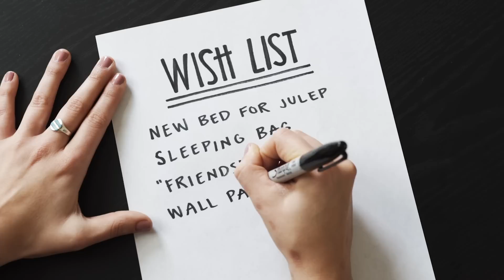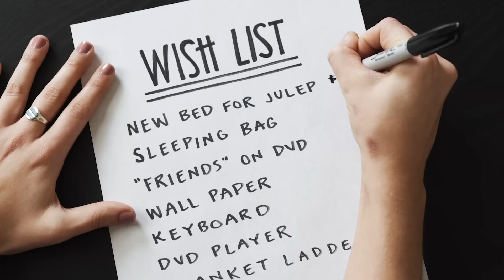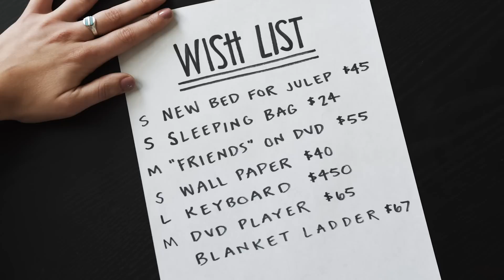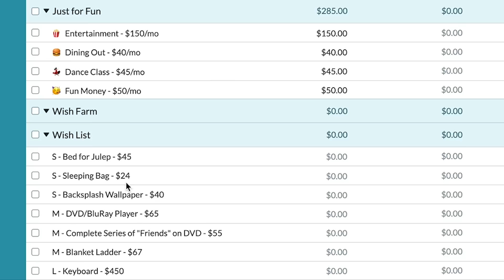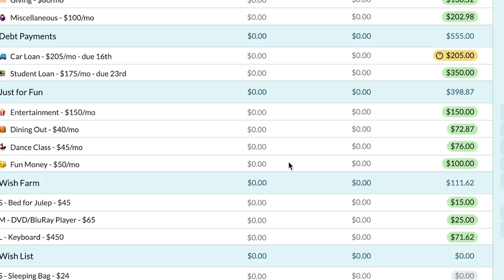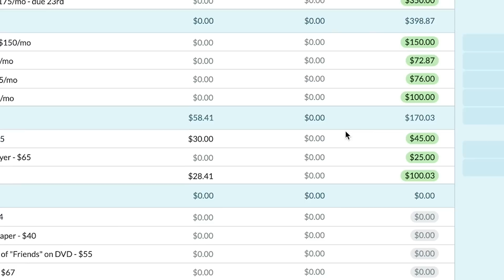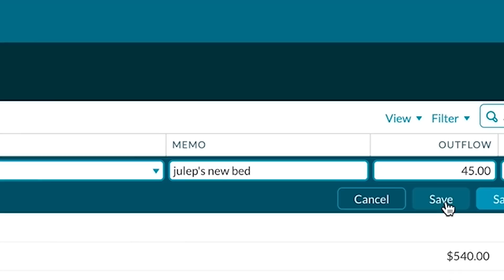Make Saving Money Fun! | Build a Wish Farm in YNAB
2021 Update! There's a new video that walks you through the easier process of creating your Wish Farm!

And while you're at it, you can now easily import the Wish Farm template into your spending plan with a few quick clicks!

Whether you were born a penny-pinching saver or president of the Treat Yo’ Self Society, we all need a little guidance when it comes to knowing when buying in the name of “fun” is our best choice. YNAB’s Wish Farm will give you a tangible strategy to save for that dream coat, new countertops, or riding lawn mower with 100% responsibility and 0% guilt.